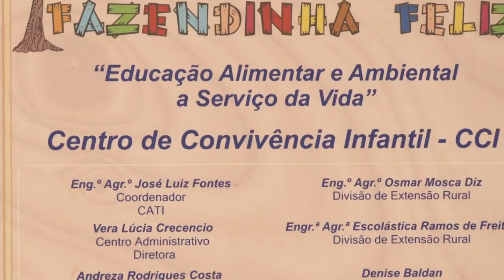Semana de Agricultura Orgânica de Campinas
A Agricultura Orgânica cresce 30% ao ano. As pessoas estão cada vez mais conscientes de que é preciso valorizar a boa comida no prato, livre de agrotóxicos. A mudança de hábito reflete na saúde pública e na permanência do homem no campo.